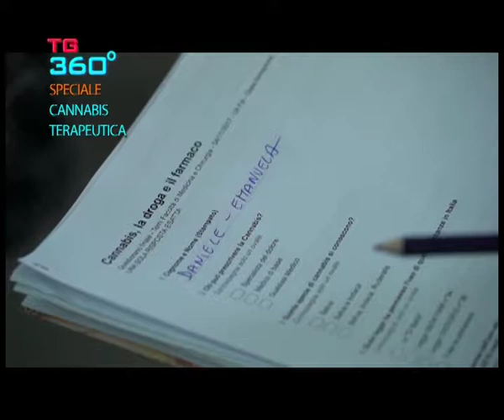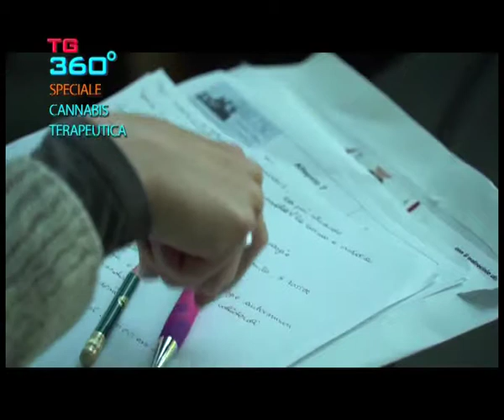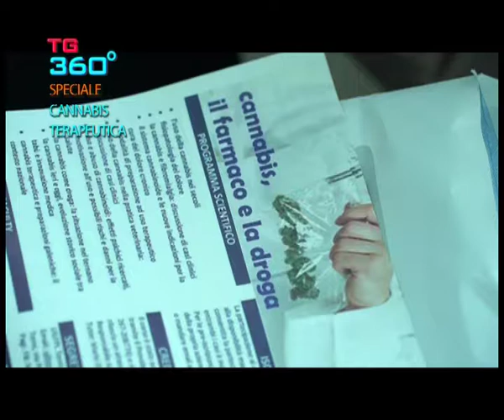TG360 1331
edizione del 29 novembre 2017
speciale incontro su cannabis terapeutica